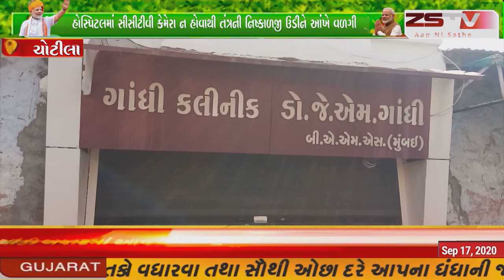ચોટીલાની નામાંકિત હોસ્પિટલમાં તસ્કરોએ ચોરી કરી પોલીસ ઘટના સ્થળે પહોંચી હોસ્પિટલમાં સીસીટીવી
ચોટીલાની નામાંકિત હોસ્પિટલમાં તસ્કરોએ ચોરી કરી પોલીસ ઘટના સ્થળે પહોંચી